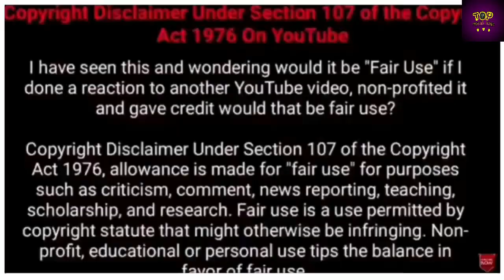ആനയുടെ വയറിനുള്ളിൽ ഞെട്ടിക്കുന്ന കാഴ്ച| Animals That Asked People For Help & Kindness | Humanity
ആനയുടെ വയറിനുള്ളിൽ ഞെട്ടിക്കുന്ന കാഴ്ച മനുഷ്യരോട് സഹായം ചോദിച്ച മൃഗങ്ങൾ | Animals That Asked People For Help & Kindness | Humanity

These Animals Asked People For Help And Here's Why !
Best Inspiring Animal Rescues Of The Year
Acts of Kindness from Real Life Superheroes
Humans Rescued Animals, And Got Thanked In The Cutest Way. Inspiring animal rescue in 2022. dog rescue malayalam. rescue & humanity videos malayalam.

VIDEO IS FOR EDUCATIONAL PURPOSE ONLY.COPYRIGHT DISCLAIMER UNDER SECTION 107 OF THE COPYRIGHT ACT 1976, ALLOWANCE IS MADE FOR "FAIR USE" FOR PURPOSES SUCH AS CRITICISM, NEWS REPORTING, TEACHING, AND RESEARCH FAIR USE IS A USE PERMITTED BY COPYRIGHT STATUTE THAT MIGHT OTHERWISE BE INFRINGING.